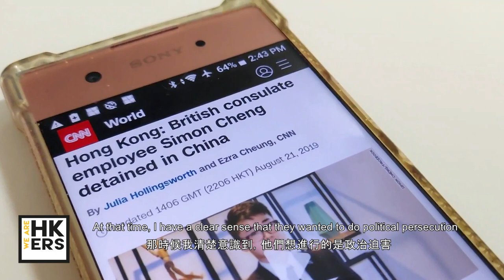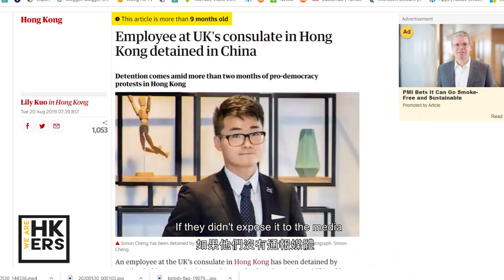【Simon Cheng 鄭文傑】 A Whistleblower’s Conviction 吹哨者的信念 - Never Give Up On Freedom Of Speech 永遠不放棄言論自由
Simon Cheng, 29, is a former employee of the UK Consulate in Hong Kong. In August 2019, he was detained and tortured by Chinese authorities while being accused of inciting pro-democracy protests.
Having been forced to confess to soliciting prostitution, he was released following international pressure and now lives in exile in the UK.

29歲的鄭文傑是英國駐香港領事館前職員。2019年8月，他遭受到中國官員的拘留和酷刑，並被指控煽動香港的民主抗爭。
他在被迫承認嫖妓後，終在國際壓力下被釋放，目前在英國流亡。

“I chose to speak out. I chose to stand up to the authorities, for democracy and for freedom. However, it has come at the expense of my family, and that is what I feel most guilty about.”
「為了民主和自由，我選擇發聲，選擇站起來對抗強權，然而，令我覺得最內疚是我的家人因此要受罪。」

💬Got something to share? 歡迎分享/投稿 @

'We Are HKers' 🇭🇰 is a bilingual platform devoted to capturing the stories of Hongkongers. We aim to share a multi-dimension perspective of the individual voices of HKers to people around the world, for people to know HK as a vibrant city filled with diverse and courageous people who are all joined together by our immense love for our home, proudly living and embracing our identity as HKers.

「WE ARE HKERS 我地係香港人🇭🇰」是一個雙語平台，致力搜羅香港人的真實故事。我們旨在以不同角度向世界各地分享一眾香港人的心聲，讓大家知道香港是一個充滿活力的城市，盛載著香港人對這個家的愛和熱誠，而來自不同背景的香港人亦因此聯繫在一起，為自己作為「香港人」而自豪。

🇭🇰SUPPORT US! More stories to come‼
請繼續支持我地呢班香港人! 更多故事陸續有來💪🏼